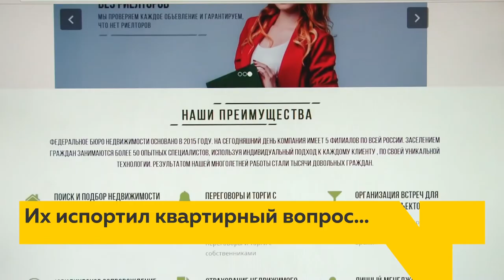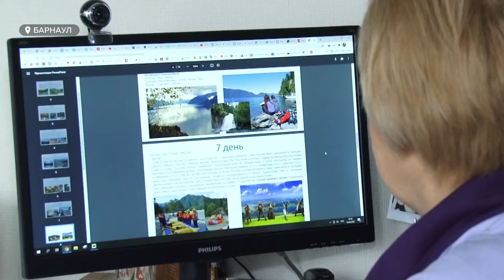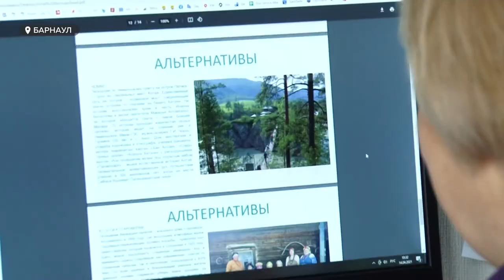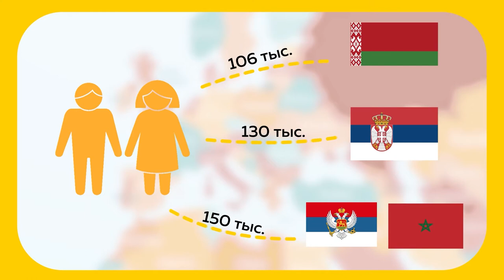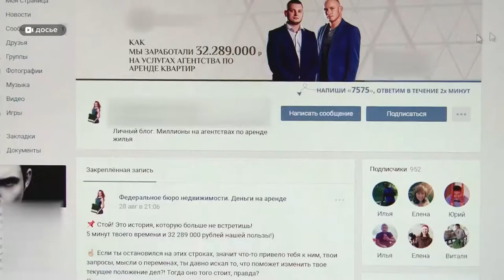«День с Толком». 15 04 2021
Смотрите в выпуске:

- Загорелась ёмкость с жидкостью. На АЗС в Лебяжье произошёл крупный пожар.
- С этого дня  авиасообщение между Россией и Турцией приостановлено. Какую альтернативу уже предложили россиянам, и что теперь будут делать те, кто не успел вылететь на Родину.
-Платили за «мёртвые души». Продолжение истории о барнаульском бюро недвижимости.